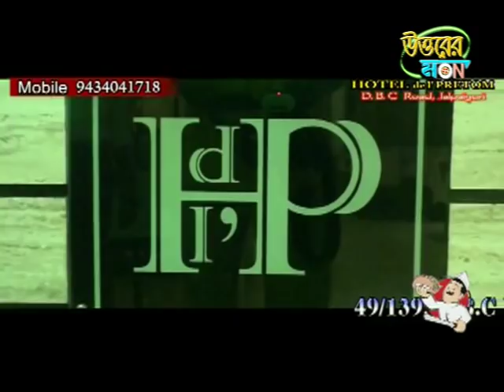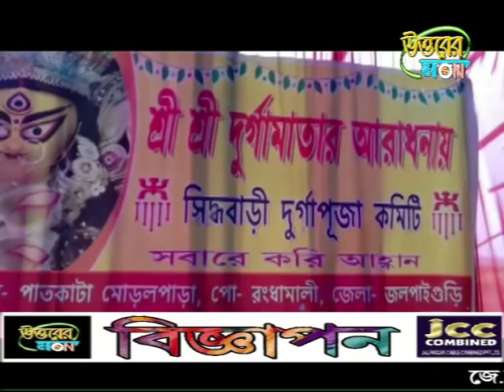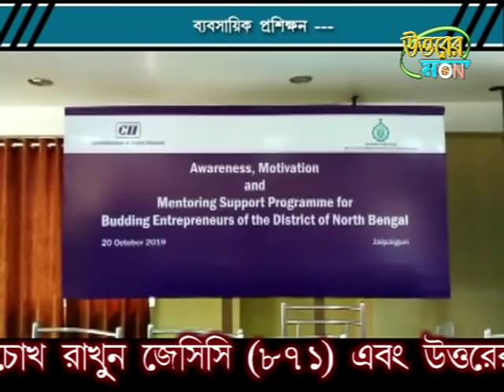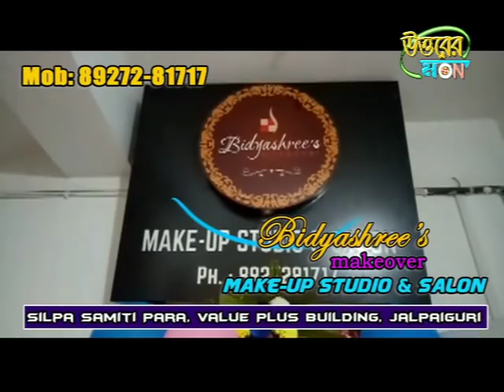উত্তরের মন ২০/১০/২০১৯